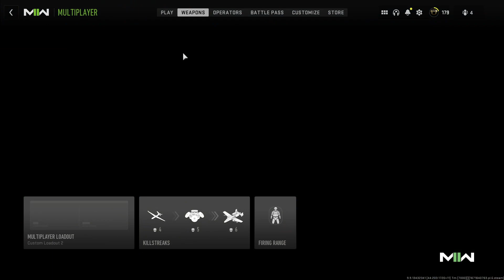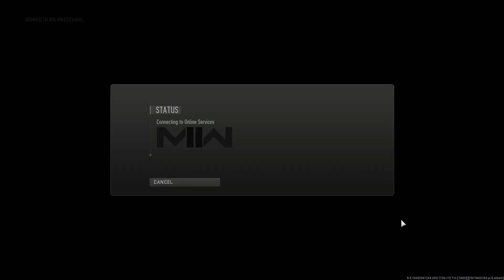Christmas Shipment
Stacks with non code discounts